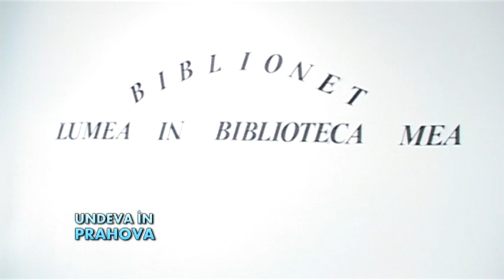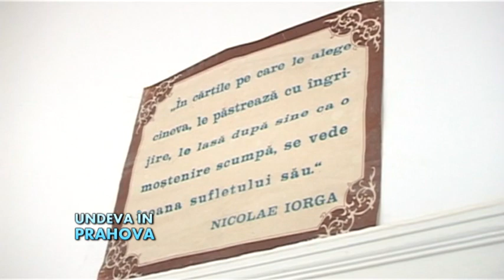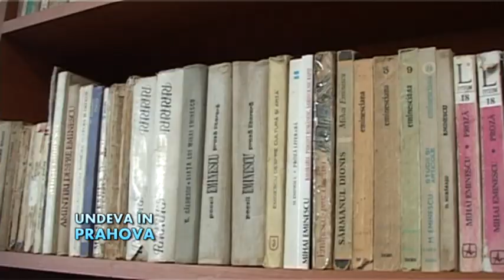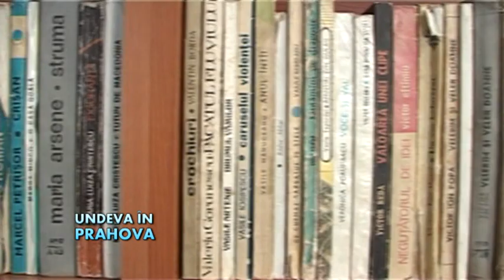Emisiunea Undeva in Prahova - Iordacheanu - Ianuarie 2014